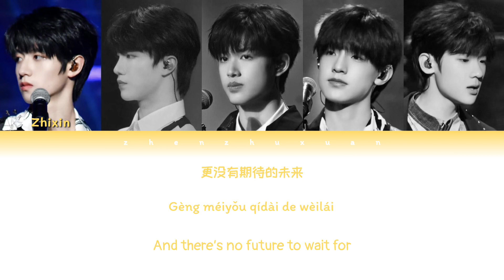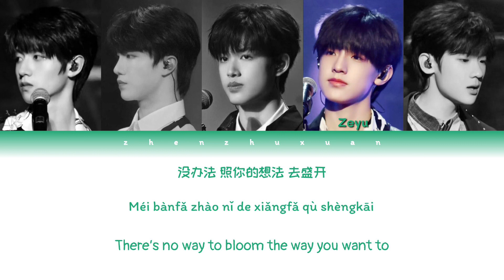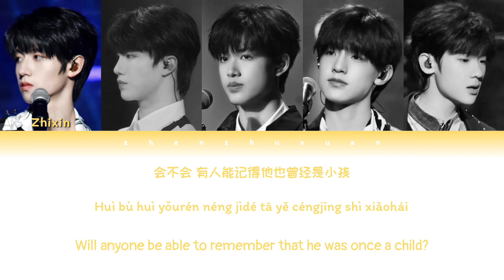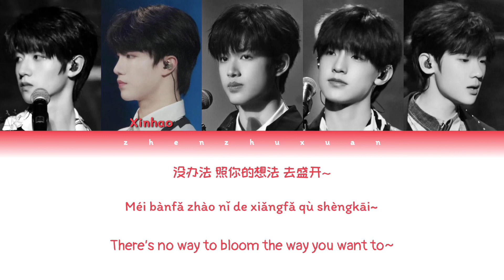TF家族 (TFFAMILY) - 笨小孩的道歉信 (Be Myself) [Color Coded Lyrics Chi | Pin | Eng]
TF家族 - 朱志鑫 苏新皓 张极 张泽禹 张峻豪
TFFAMILY - Zhu Zhixin, Su Xinhao, Zhang Ji, Zhang Zeyu, Zhang Junhao

Original song and artist: 笨小孩的道歉信 (Be Myself) by TF家族 朱志鑫 苏新皓 张极 张泽禹 张峻豪 (TFFAMILY Zhu Zhixin, Su Xinhao, Zhang Ji, Zhang Zeyu, Zhang Junhao)

无侵犯版权之意!! 希望让说英文的人可以懂中文!